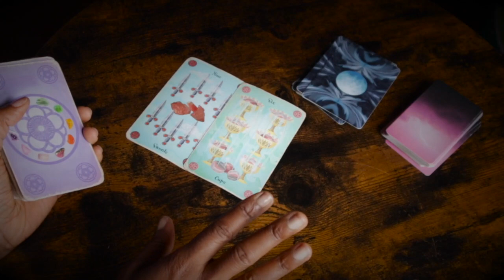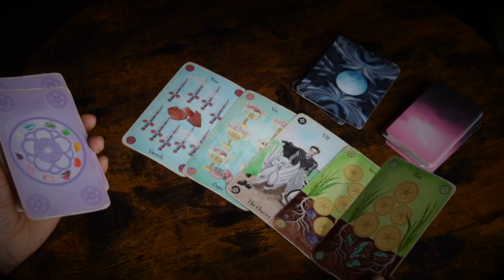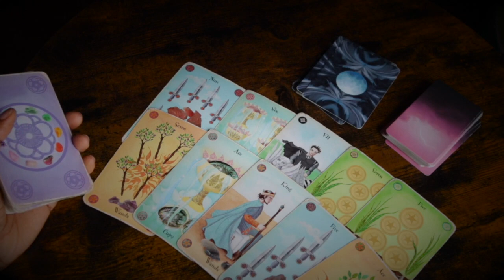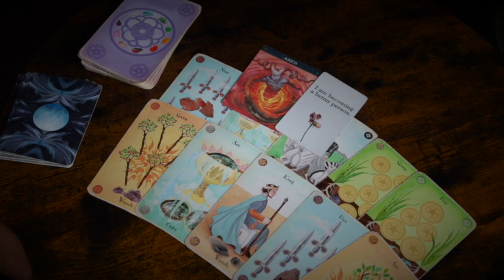Scorpios! The Ex Coming Back To Distract You | Tarot Series #1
A new relationships presents itself as an ex comes back to distract you.